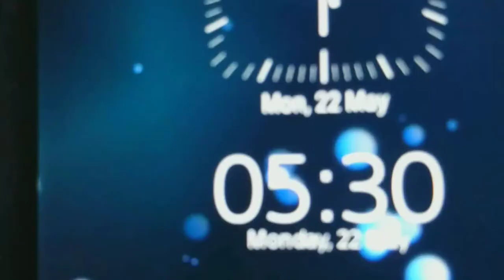⌛DECIEVED AT SUNRISE, full MASTER version, Beutifull Brisbane Sunrise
Man, ..an early Sunrise of deception this morning, at first glance, it looks to be just like an average great looking Wynnum Sunrise.. But then i noticed some strange & facinating things out here as an innocent looking Sunrise,begins to show some very crazy invisible mysterious unseen stuff.. The Sunrise here at Wynnum this morning was absolutely fabulous & was a pleasure cheers. Created by Hungus Sky,Sunrise Sunset guy VideoShow